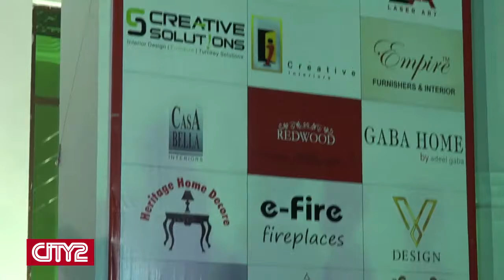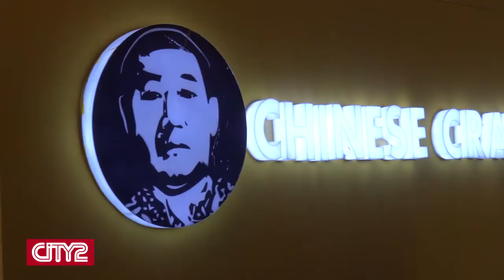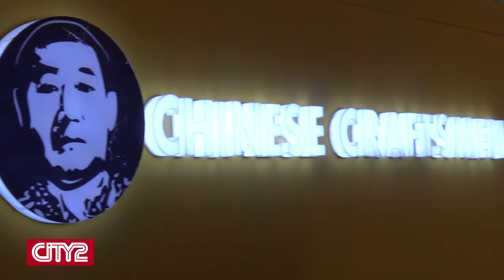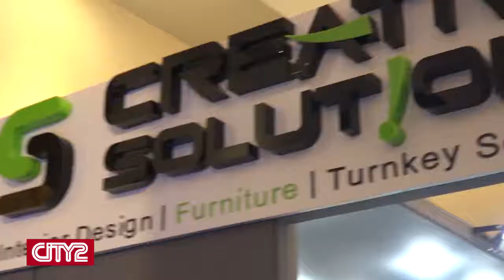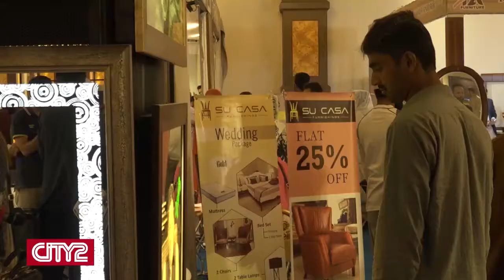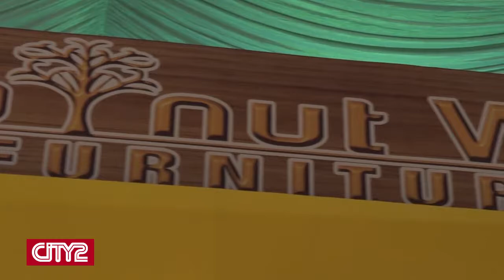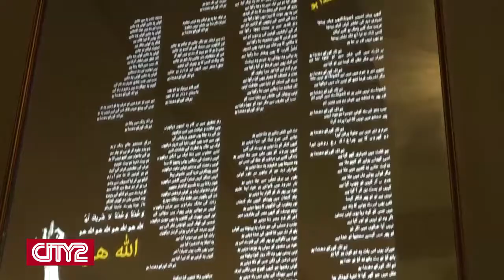Furniture Expo | Weekly Mirror | Ep 9 | City2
Pakistan lifestyle furniture expo was held at Tulip banquet Islamabad from 11th to 13th October 2019.
Such furniture expos not only sell wide variety of furniture under one roof but also enhance our sense of aesthetics and decor. They help in promoting and setting our life style standards as well.